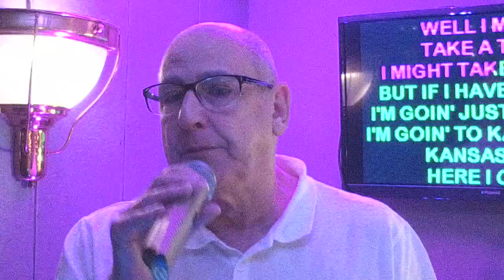KDJ Leon & Disco1 Presents Karaoke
Venue  : The White Lion - Walkern - With KdjLeon
Singer  : Dennis
Song  : Kansa City
Artist :  Wilbert Harrison
Rating :

Camera : Mevo Live camera studio
Equipment : Evox 8's , Denon Dn6000Mkii
Software : Serato Dj & Serato Video